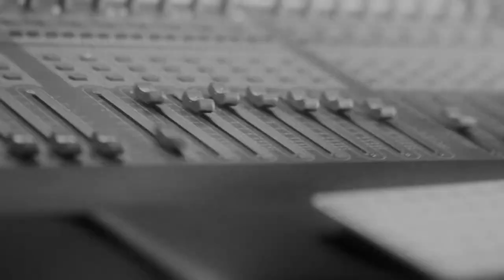Joseline Rodriguez - Me Sobran Las Palabras (EPK PROMO STUDIO)